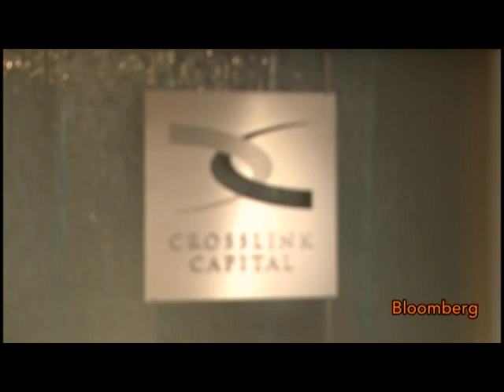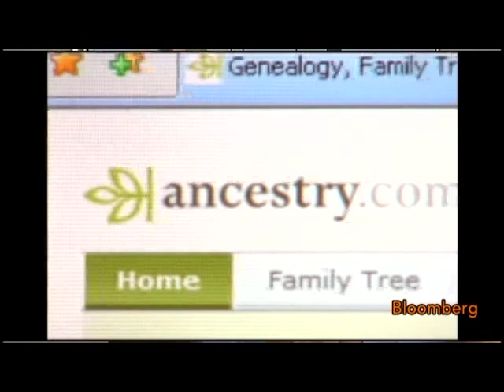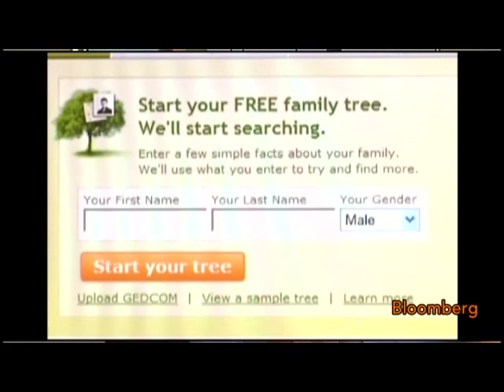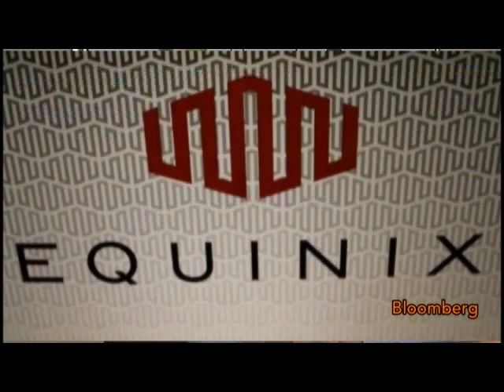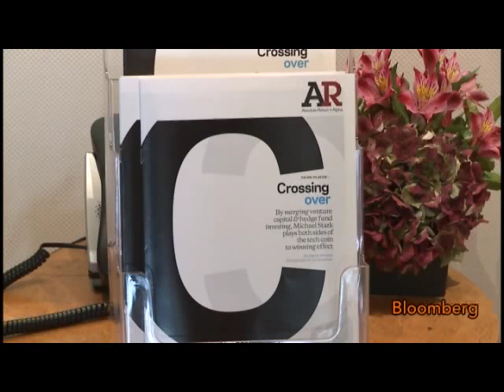Stark Says Crosslink Merges Public, Private Investing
Oct. 4 (Bloomberg) -- Michael Stark, founder and managing director of Crosslink Capital Inc., talks with Bloomberg's Kevin Thrash about the firm's investment strategy and some of its company picks.¶
     The November issue of Bloomberg Markets magazine examines Crosslink's investment strategy of providing venture funding for private companies and hedge-fund investments to profit from public ones. (Source: Bloomberg)